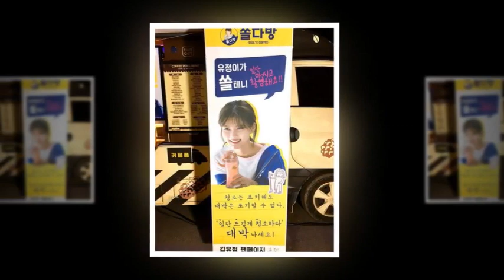Kim Yoo Jung Gil Oh-Sol’s Cafe (18.12.20)